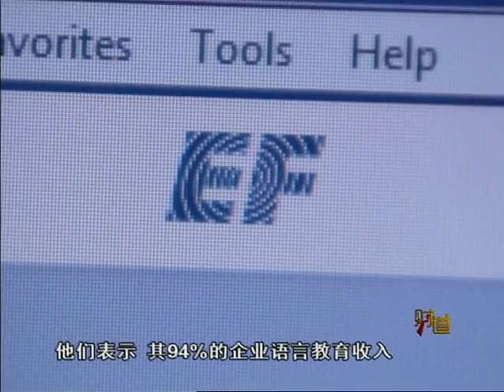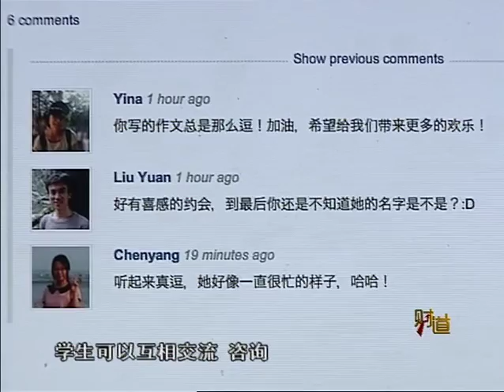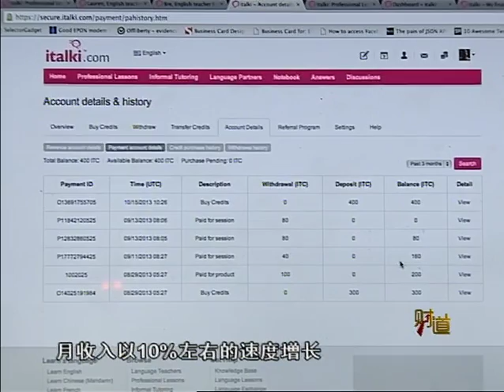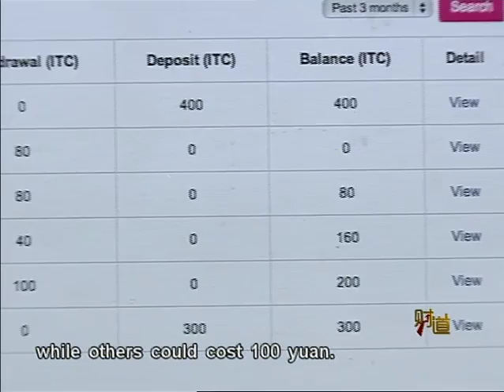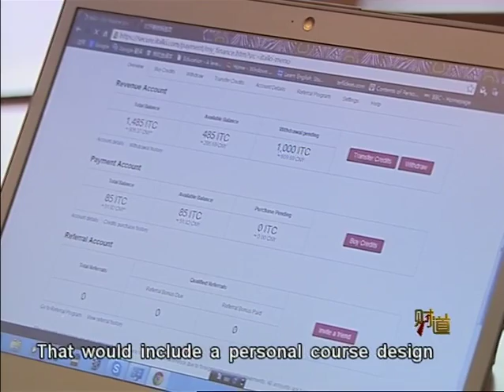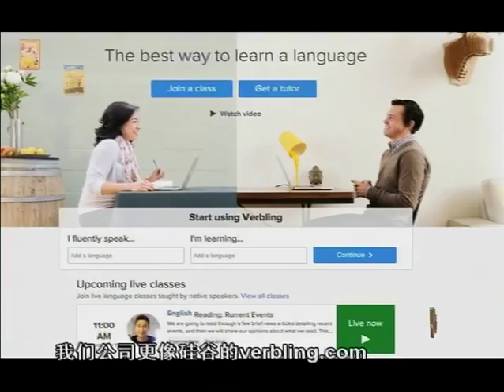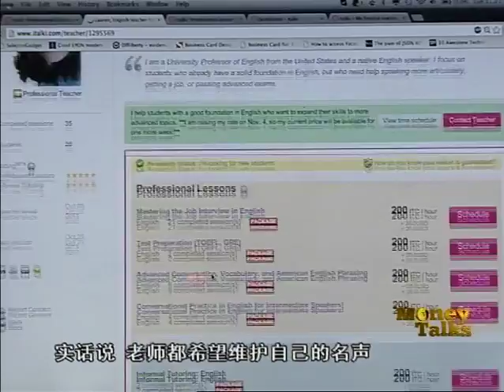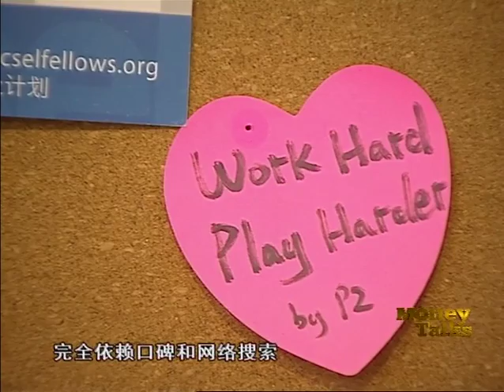italki on TV! featured on Money Talks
italki's Co-Founder Kevin Chen is interviewed about italki on International Channel Shanghai's "Money Talks".  This show originally aired on Nov. 23rd, 2013.